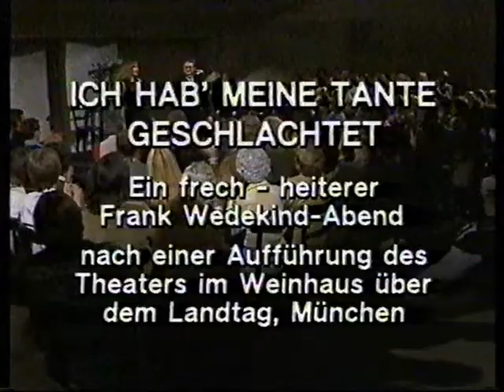Frank Wedekind - Felix und Galathea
Singer: Eva Meier & Wolf Euba
Text & Music: Frank Wedekind